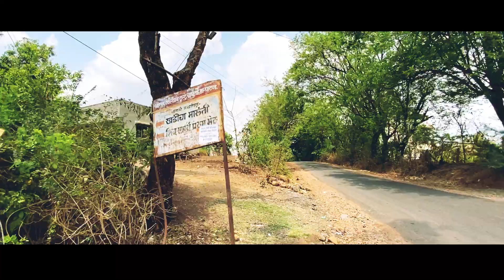11 Maruti Darshan | Khadicha Maruti | ep 02 | इथेच शिवाजी महाराज आणि समर्थ रामदास स्वामींची भेट झाली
समाजाला बलोपासनेचे महत्त्व पटवून देत समर्थांनी सातारा, सांगली आणि कोल्हापूर परिसरात ११ मारुती मंदिरांची स्थापना केली. मारुतीचं का निवडला? कारण शक्तीचं प्रतीक आहे

या एपिसोड मध्ये पाहणार आहोत 11 मारुती पैकी तिसरा मारुती खडीचा मारुती आणि शिवाजी महाराज व समर्थ रामदास स्वामींची या ठिकाणी प्रथम् भेट झाली असे सांगितले जाते...

पहिल्या एपिसोड ची लिंक खाली दिली आहे..